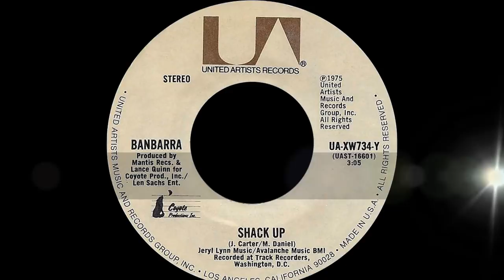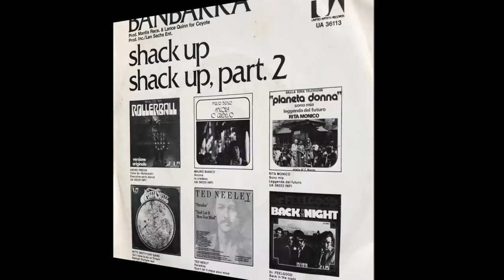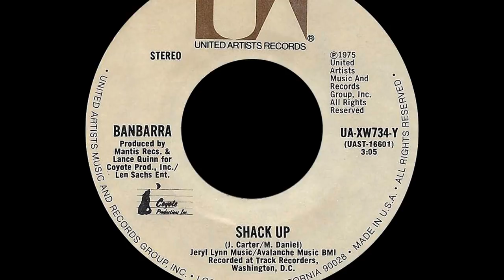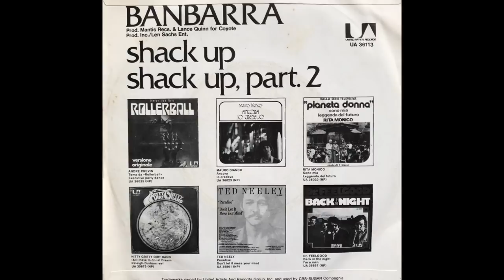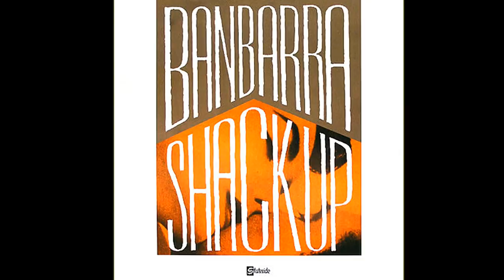Banbarra ~ Shack Up 1975 Funky Purrfection Version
Banbarra is one of those groups that have one really great single and then disappear without a trace. The hard rockin funk band was composed of Joseph "Bunny" Carter and Moe Daniels (née Moses McDaniel). McDaniel had this instrumental track called "Boogie On The Other Side Of Town" and then Carter wrote some lyrics changing the name to "Shack Up" making the tune an urgent plea to forego the marriage ceremony. Using studio session players John Cannon on drums, Lance Quinn on guitar and Steve Moody playing that funky ass bass, they brought that song to life. Once Carter's vocals were done, the producers took charge and decided to use another vocalist, Wesley Adylett instead of Carter,  who they felt was not up to the longterm commitment of being in a group. Carter's vocals were scrubbed and Adylett did his take. The finished song was then split into two parts and released on United Artists as a single. Unable to resolve what had happened, Carter quit and took the soul of the band with him. The single was released, and there are claims that it peaked at #4 on the Billboard Club Play Chart, and the Banbarra single is not noted at all in Joel Whitburn's "Hot Dance/Disco 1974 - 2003".  The single was forgotten until UK new wave band A Certain Ratio heard it and recorded their version of "Shack Up" in 1981 that peaked at #46 disco. It was nowhere near the steamy funk of Banbarra. Somebody open a window!